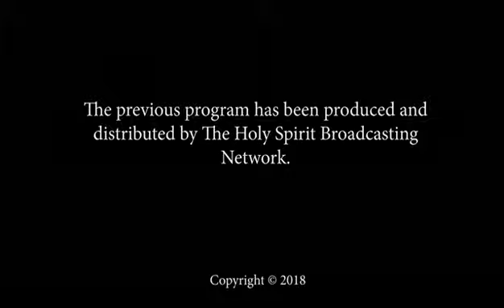Life That Matters - Guest Dupe Aleru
For more from Life That Matters and Dr. Sharon Norris Elliot, search for Christian Women's Word network on:

ROKU, Amazon Fire TV, Cross.TV, Apple TV and Android TV